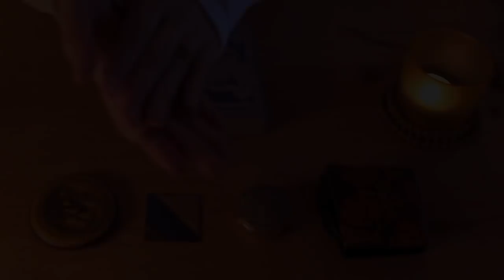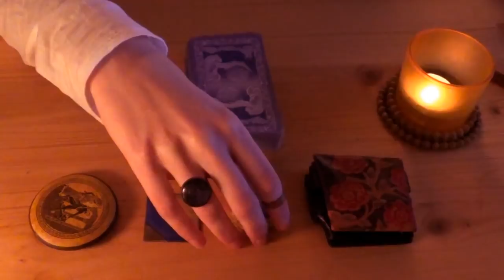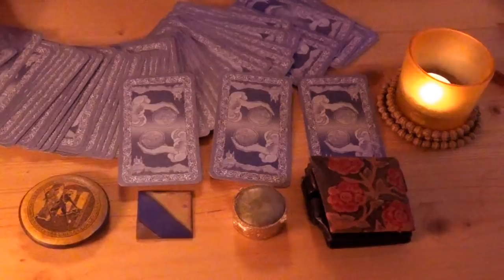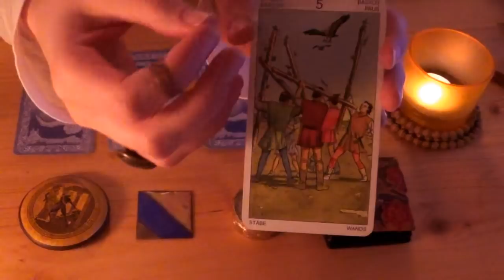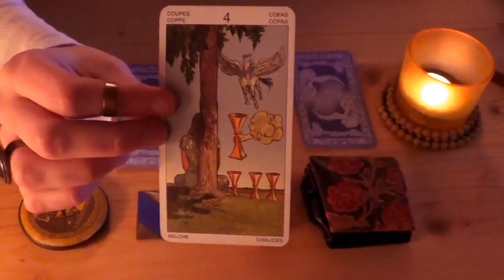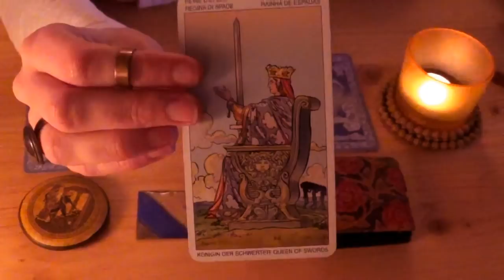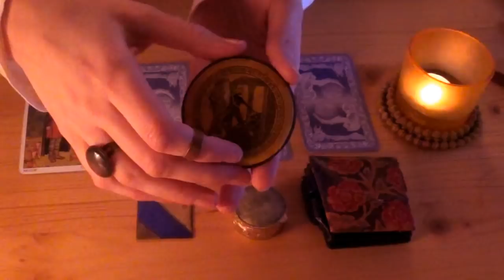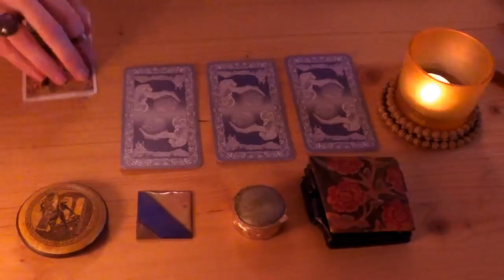[ASMR] PICK A CARD! Interactive Reading (5K Subs Special)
TIMESTAMPS
CARD 1: 8:35
CARD 2: 13:04
CARD 3: 17:54
CARD 4: 21:46

Thanks to Rainbow Harmony for the time-stamp method. She has a channel full of these interactive readings.

Love,
Amalia